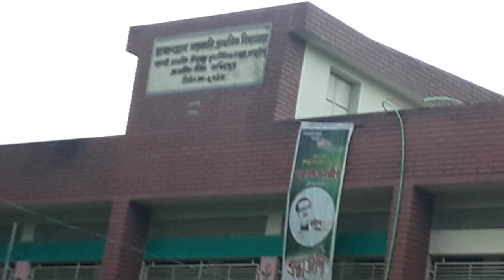ব্রাম্মগ্রাম সরকারি প্রাথমিক বিদ্যালয়